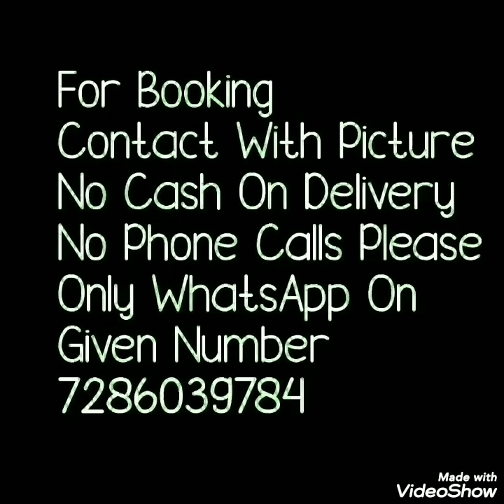Silk Bandhni Saree // Gangour Special Sarees // Bella Fashion Word Buy Online Bandhni sarees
Hello all
Today's collection is silk bandhni saree. gangour , holi special saree . Awesome heavy zari waving border wth hand work. Two color saree with hand bandhej with zari border.Watch this video until the end.

1 . watsup for order: 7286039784
 2. no negotiations please
 4.Sorry, cash on delivery service is not available
 5.payment can send through RTGS,,google pay or paytm,account transfer.
 6.Dispatch will be with in 2 3 day after payment
 7.After dispatching we will send you courier number through watsup
 8.Depends on distance item will receive.normally 7 to 10 working days
 9.Take video at the time of parcel open
10.if you find any damages you can returned to same address
11.we supply all over  india,and overseases also.